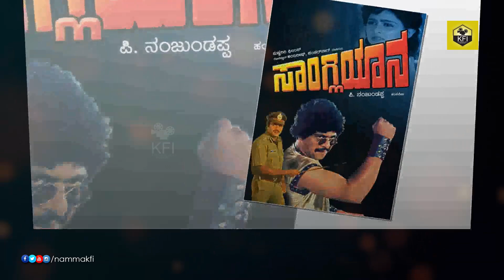Top 10 Kannada Villains Turns Into Top Heroes | Sandalwood Top Actors | 2020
Kannada Top Villains Turns Into Heroes, Sandalwood Top Heroes, Kannada Top Actors Actress, Old Actors, Sandalwood Updates, Cinema News, Kannada Live News